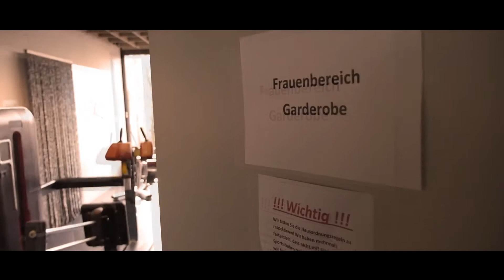MGD 888 Fitness-Center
Althau 1,5303 Wurenlingen